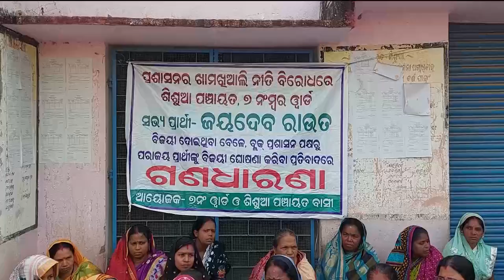Cuttack: BDO's Diktat, Winner Declared as Loser Holds Dharna in Salepur Block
BDO's Diktat, Winner Declared as Loser Holds Dharna in Salepur Block, Cuttack.